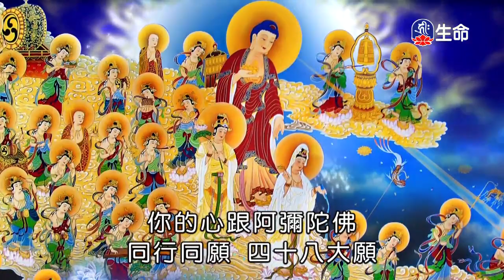身口意的布施-2_海濤法師弘法講座(國台)_(lifetv_20200127_10：30)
海濤法師弘法講座(國台)_身口意的布施。